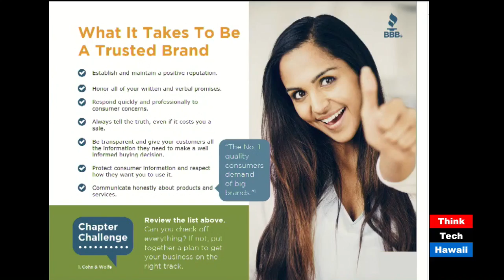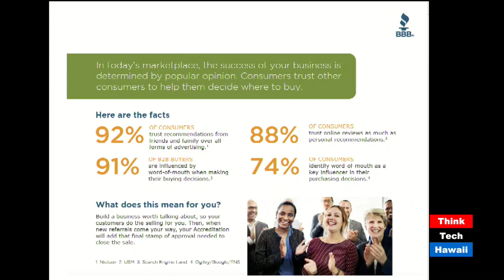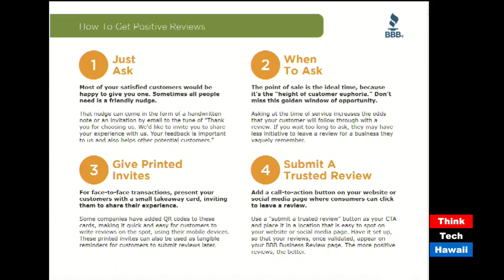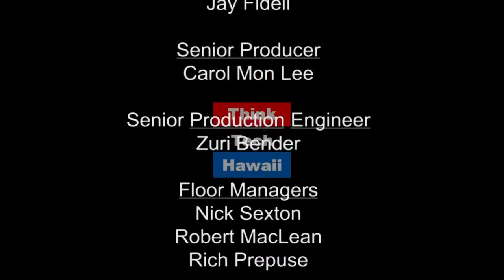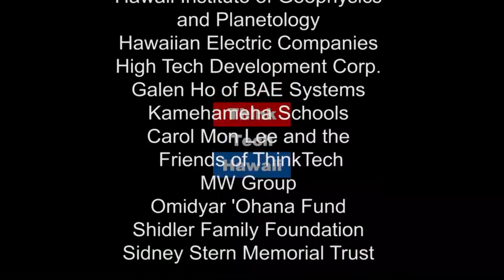Better Business Bureau Defined and Explained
Gregory Dunn Is President and CEO Of The Better Business Bureau. He Appears On Business In Hawaii With Guest Host Alice Li Hagan To Discuss and Explain Services Available At The BBB.